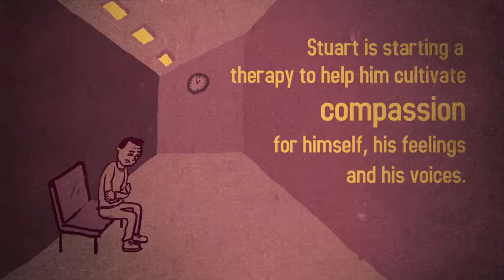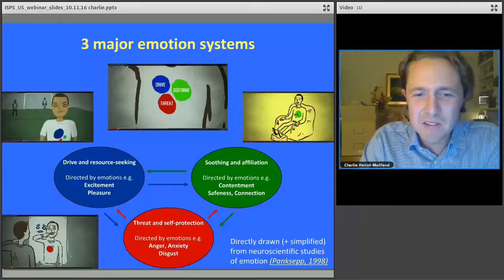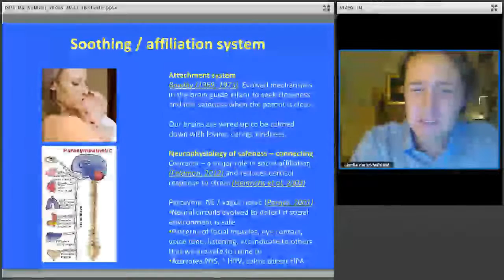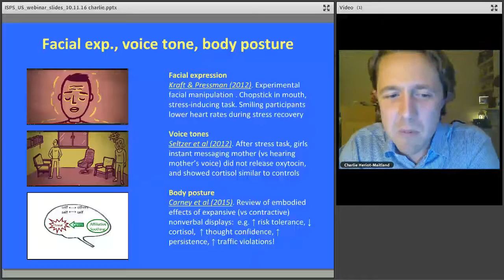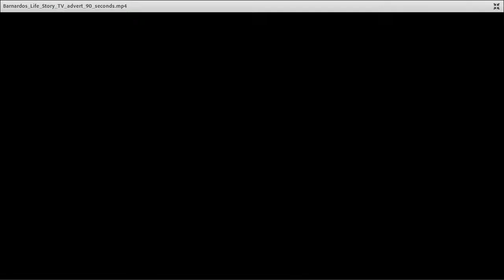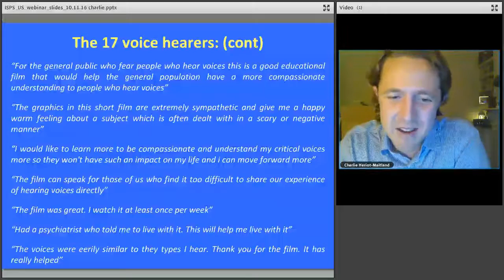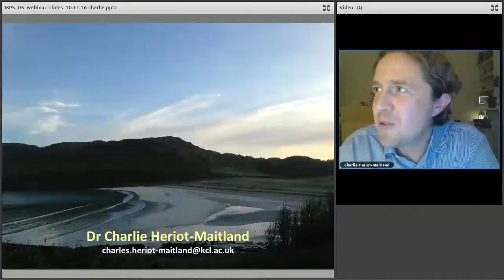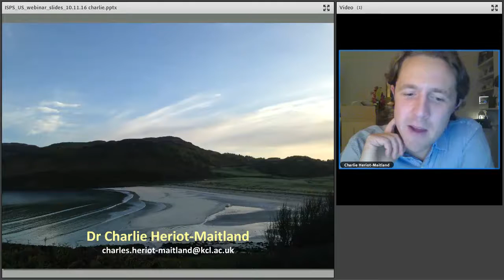Compassion for voices science and application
In 2015, Charles and his collaborators released a short film called ‘Compassion for Voices’. Since then, the film has been widely viewed, translated into different languages, featured in TV documentaries, and has been frequently used as a resource for education, training, and therapy in mental health.

But what is really going on in this film? What are the ideas behind it? What can we do with these ideas to actually improve our relationships to voices? In this talk, Charles explores the scientific understandings and research behind each aspect of the film, and then demonstrates how these can be translated into real-life practices, techniques, and experiences for voice-hearers. Some feedback from voice-hearers who have watched the film is also presented.

This talk is a recording of a webinar Charles presented for ISPS-US on 11/11/16.